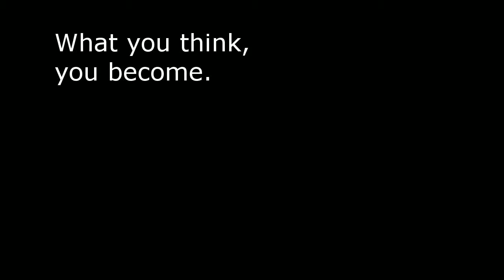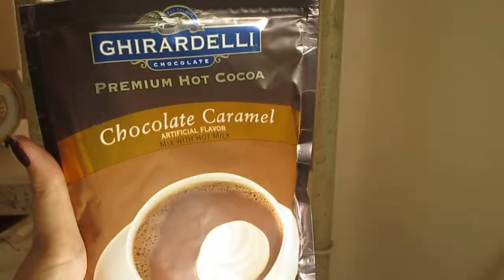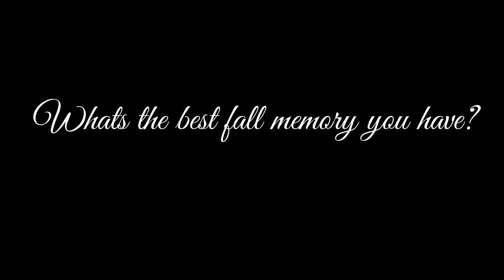Sweater Weather Tag!!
List of mentioned products:

Diamond Candles - Gingerbread latte
Guirardelli Premium Hot Cocoa - Chocolate caramel
Coco Chanel
Starbucks coffee - Cranberry White Mocha
Marry Me - TV Show
NYC Nail polish - Wing it wine creme
Sally Hansen - Unbreakable Heart